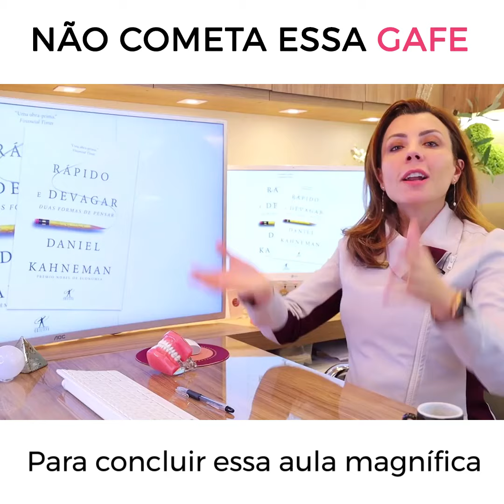ERRO FATAL PARA OS DENTISTAS